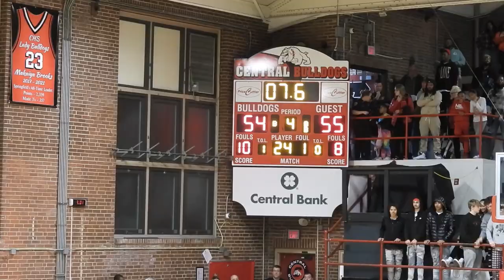Glendale Vs Central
February 3rd, 2023 - Ozark Conference: Glendale Falcons 65 - Central Bulldogs 60 in overtime. glendalebasketball.weebly.com